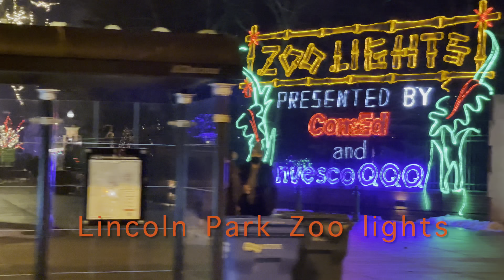How was 2020 and holiday lights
Hello everyone, today's video is about how I spent 2020 while showing you some of the holiday lights displays throughout Chicago! This is a very special and joyful time of the year, and I hope that you can enjoy it with me. Happy New Year!